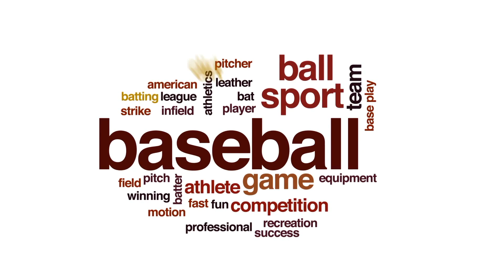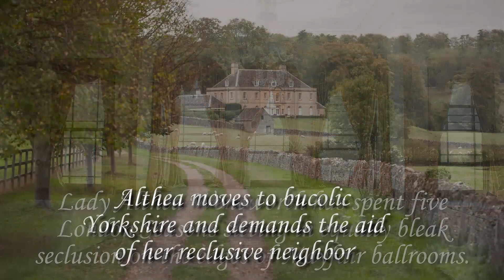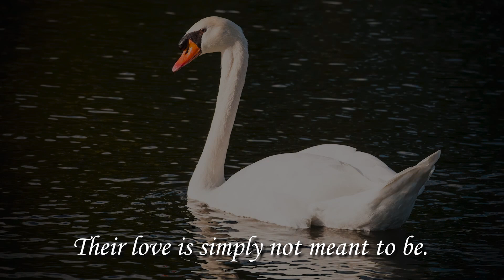2020 VBL Video Podcast Ep 4 Interview with Greg Howard Director of Umpires for the VBL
Boy do we have  a treat for you.  In this episode you will hear from Dayton Moore the GM of the Kansas City Royals about coaching in the Valley League.  You'll hear from a professional scout, who scouts the league for MLB talent and you'll hear from Director of Umpires for the VBL Greg Howard.

Related links
Baseball in 1918 during the Spanish Flu

Six Part Series on the Winchester Royals and the VBL